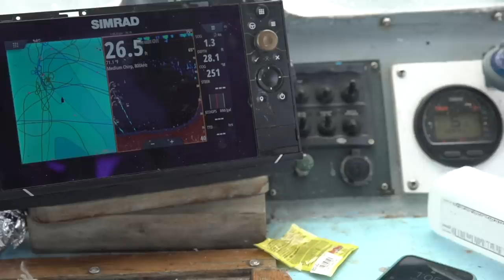TRAPPING Giant LOBSTER! ( ISLAND CATCH CLEAN and COOK )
Follow Minndak Outdoors!

PREORDER your Googan Rods NOW!